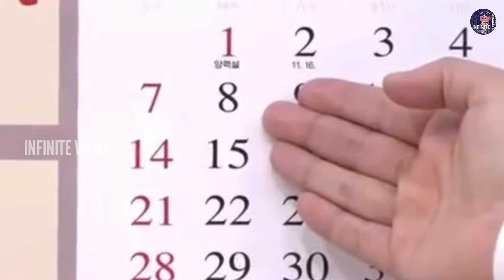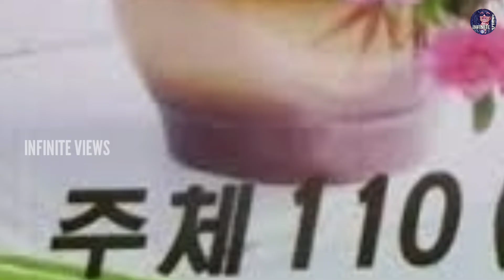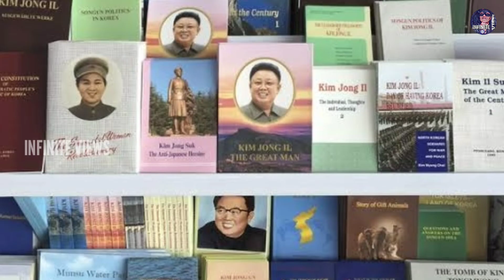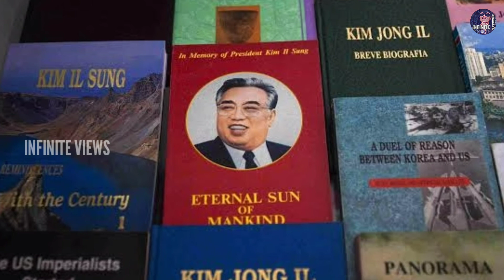கல்யாணமே பன்ன கூடாத? North Korea shocking facts | Kim jong crazy rules @ramyaravanan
Hello family💙!

In this video we'll see about the weird law of north Korea.It may be a fun and shocking video.

Stay amazed!